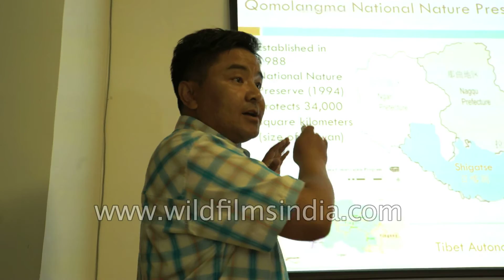Mountaineers discussing about Gama Valley Expedition in Lhasa, Tibet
Tourists discuss about the Most Beautiful Valley in Everest Region, Gama Valley.

Located at the downstream of PumQu in Tingri county and Dinggye county, Garma valley, “the most beautiful valley in the world” is 55km from east to west and 8km from south to north, covering an area of 440km2. The various ecological zones boast different types of evergreen, half-evergreen and other primeval forests.

The most unusual type of forest is consisted of junipers, which cover a vast area of the virgin forest. Its ancient and majestic appearance makes you feel like travelling in ancient time. The wondrous snow mountains, wild flowers, wild animals are waiting for you. It is truly a trekking paradise. If you like great scenic views, why not just walk in the Garma Valley.

But this place is not easy to reach. The only transportation available is through yaks and horses. The journey requires lots of energy and stamina. Therefore, if you decide to go, you need to get well prepared both physically and mentally.

From Garma valley, you can have a vantage point to enjoy the vista of snow mountains and glaciers only at a price of raising your head. Besides, Mt. Everest is covered with giant glaciers, among which the longest is 26km Rongbuk Glacier. And on those glaciers, there are various seracs, majestic ice cliffs, adventurous cracks and even thrilling avalanches.